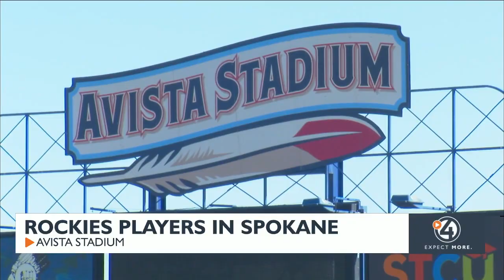Rockies' Brendan Rodgers and Tyler Kinley rehabbing with Spokane Indians this week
SPOKANE, Wash. -- A pair of Big Leaguers are making the trip north to Spokane this week to undergo rehab assignments as the Spokane Indians take on the Vancouver Canadians.

Second baseman Brendan Rodgers and right-handed pitcher Tyler Kinley will be at Avista Stadium for the homestand.

Rodgers was the third overall draft selection in 2015 and led all MLB in defensive runs saved. He's hitting a career .266 with 28 homeruns and 123 RBIs in 271 major league games.

Kinley made his debut with the Miami Marlins in 2018 and is 7-6 in his career posting a 0.75 ERA with the Rockies in 2022.